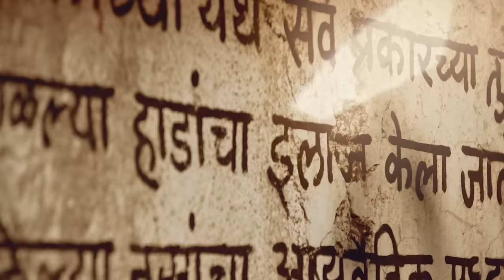Now United - How We Do It ft. Badshah (Official Music Video)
Now United presents: How We Do It ft. Badshah

Filmed in Mumbai, India with thanks to Pepsi.

Choreography by Willdabeast

Credits: XIX United LLC; Songs of RedOne/Sony ATV (BMI), Songs by TeamRed (adm. by Songs by TeamRed) and LIonheart Music Group (STIM), C Reece Songs/Songs Of Universal Inc. (BMI)